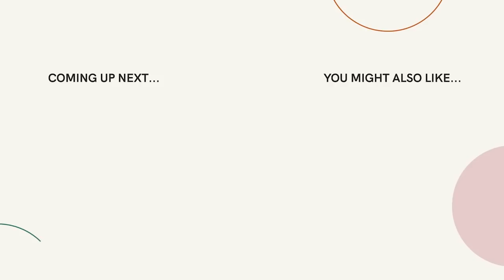Why Nagging Doesn’t Get Results, but Doing This Does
Head to this link to take the Boundaries in Relationships course for free:

In this video, caller Pam can't understand why she's become a person she doesn't recognize in her marriage. She believes that she has become overly critical of her husband, and that has led to a rift in their marriage. Dr. cloud helps her explore how to communicate her needs to her husband without being critical, yet still asking for the changes she needs to see in him to make her feel at peace.